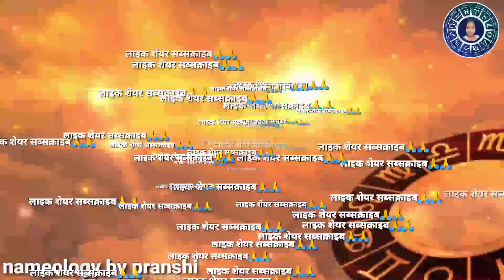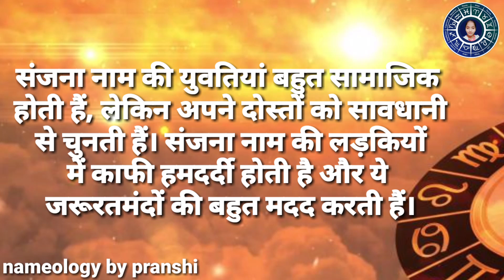sanjana naam ke vyakti kaise hote hain | संजना नाम के‌ लोग कैसे होते हैं